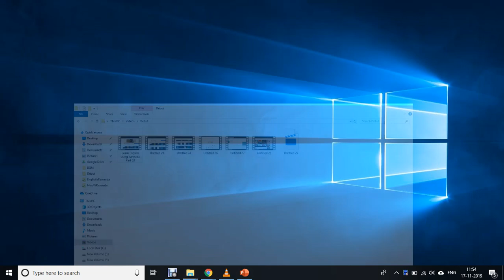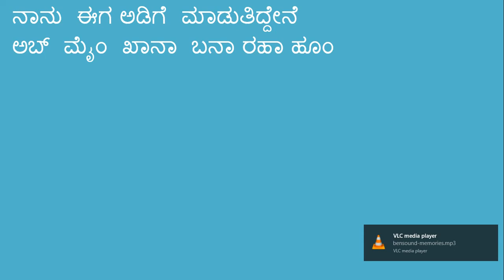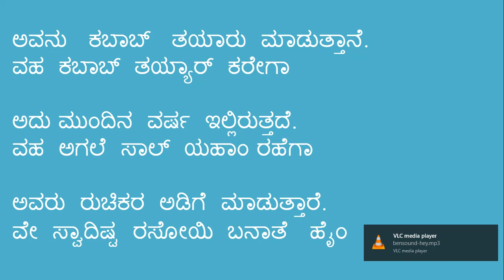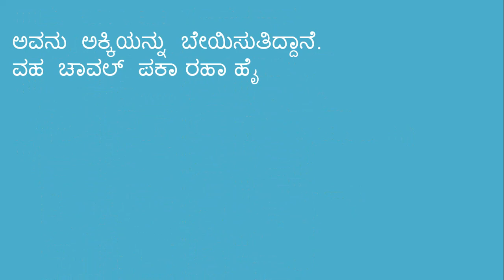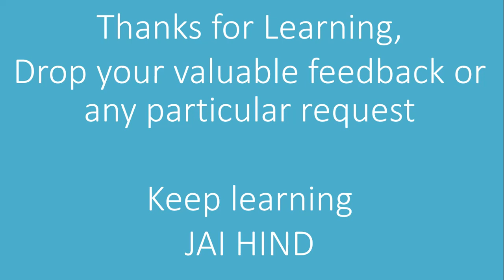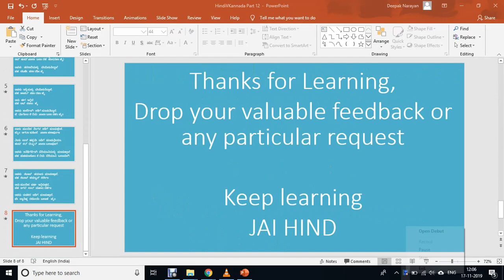Learn Hindi using Kannada Part 12 all 3 tenses l IndianKannadiga Learn learn